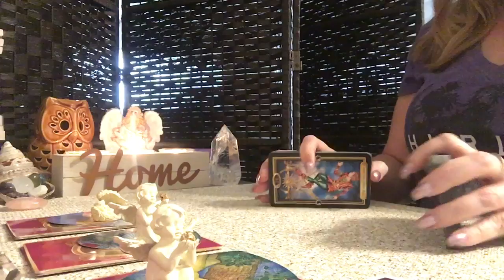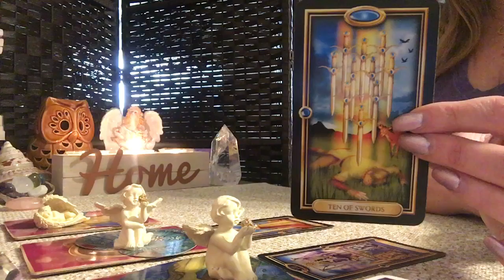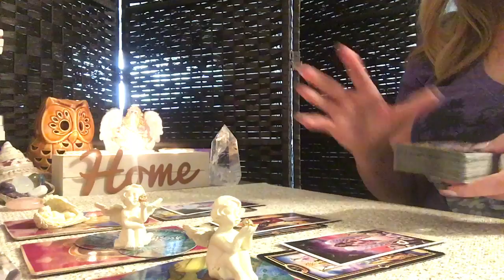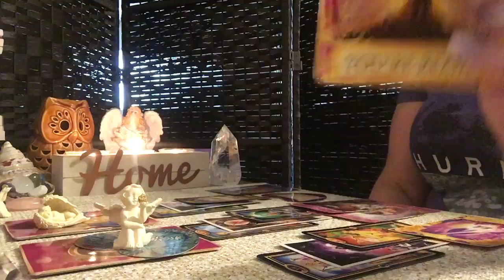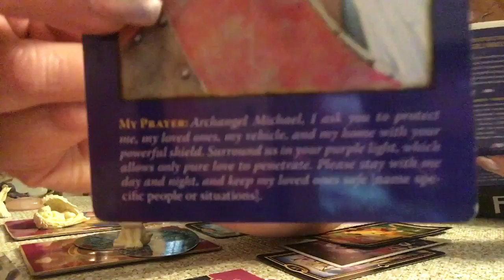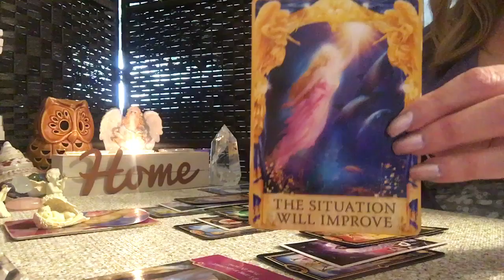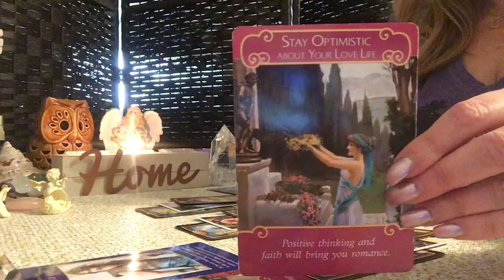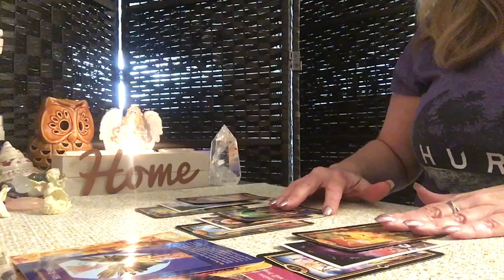Sagittarius ♐️💖 Things are working for you this time.....😇💖✨